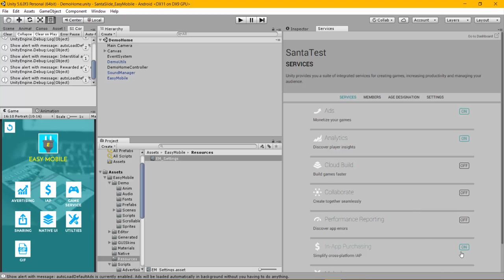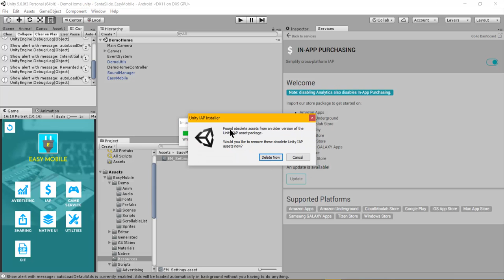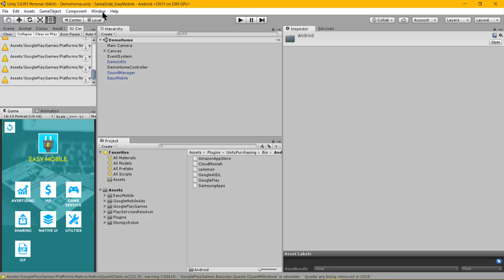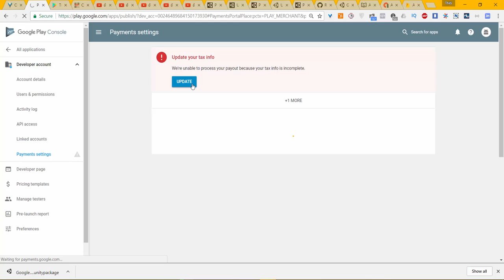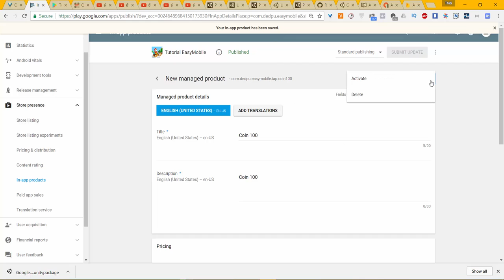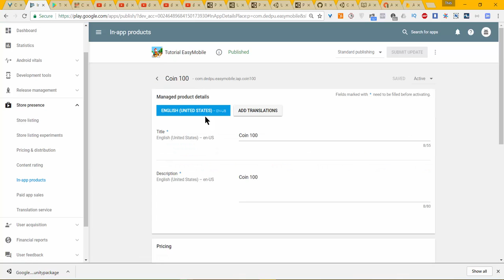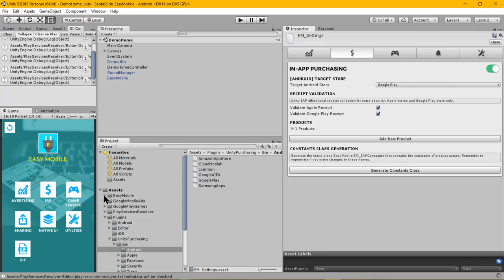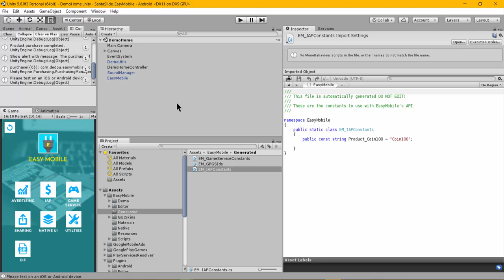Easy Mobile : 7-1. IAP-Setup